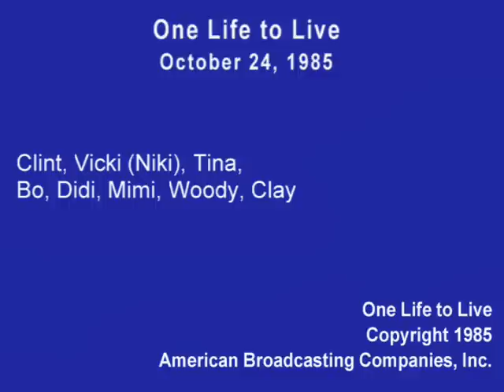One Life to Live Oct 24, 1985 - 1 of 5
One Life to Live from 10/24/1985
Clint, Viki (Niki), Tina, Bo, Mimi, Didi, Woody, Clay